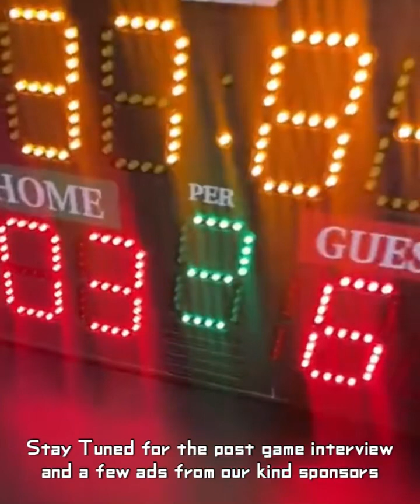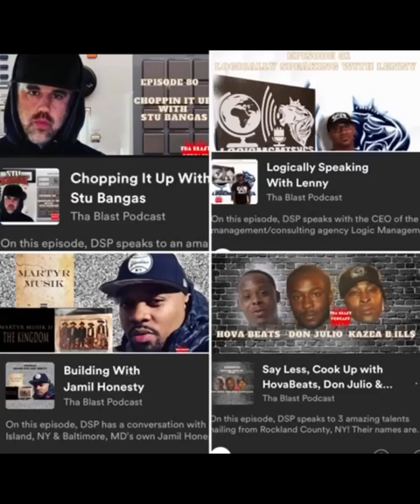Headshots vs Team Rock 2nd Half vohbasketball basketball highlights sports #845 #914